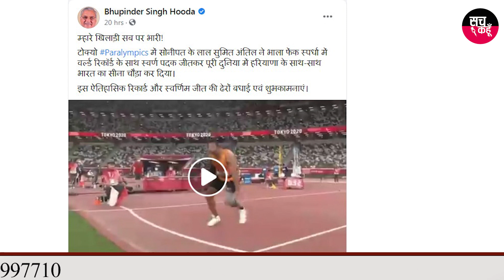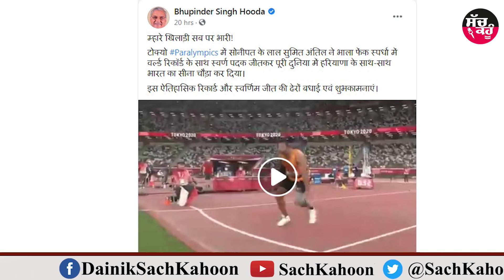पैरालंपिक: सुमित अंतिल ने हादसे में गंवाया था पैर, अब गोल्ड जीतकर रचा इतिहास